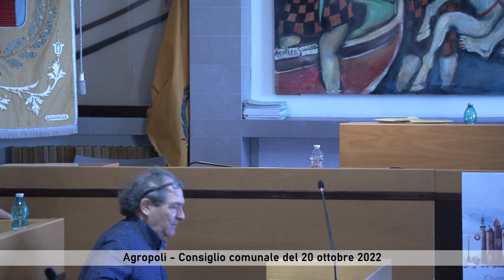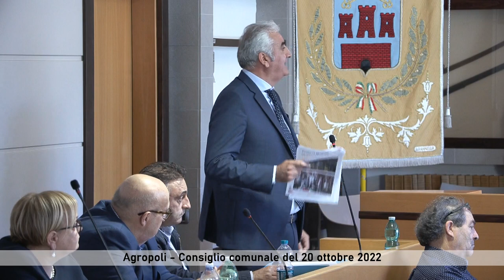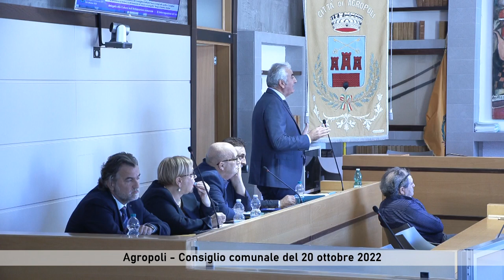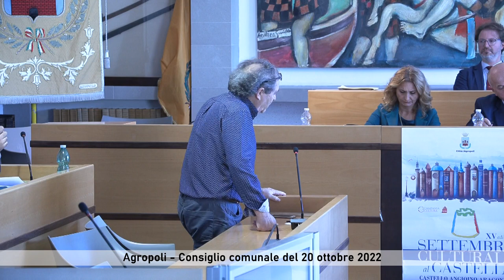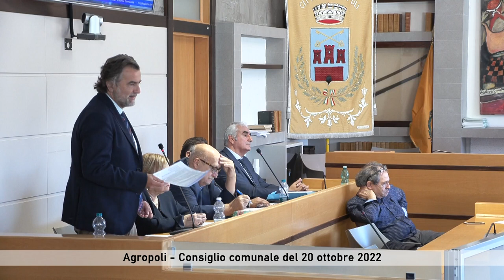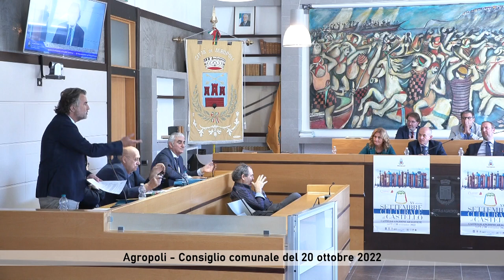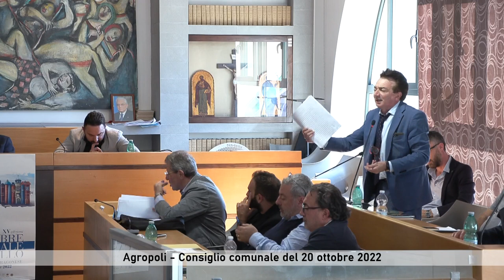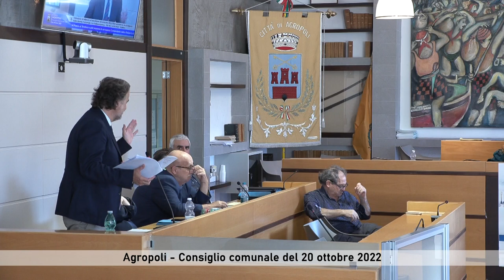Agropoli consiglio comunale del 20 ottobre 2022